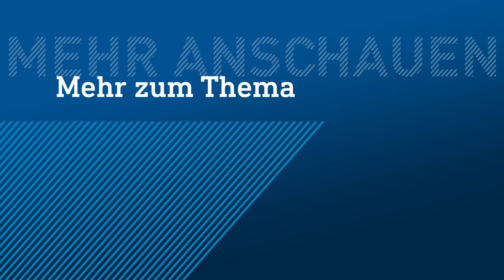Verbraucherzentrale warnt vor Bambus-Kunststoff-Geschirr | hessenschau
Gesundheitsschädlich: Bambus gilt häufig als die umweltfreundliche Alternative. Coffee-to-go-Becher und Kindergeschirr enthält häufig Bambus. Achtung sagt die Verbraucherzentrale: Oft handelt es sich nur um Kunststoffe mit Bambusbeimischung. Wenn dieses Geschirr mit heißen Speisen oder Getränken in Berührung kommt, können sich gefährliche Stoffe wie Melaminharz oder Formaldehyd lösen, erklärt Wiebke Franz von der Verbraucherzentrale Hessen. Formaldehyd kann Krebs erzeugen. Melamin kann zu Schäden an Blase und Nieren führen. Wie ihr reines Bambusgeschirr von Kunststoffgeschirr mit Bambusbeimischung unterscheiden könnt, erfahrt ihr im Beitrag.